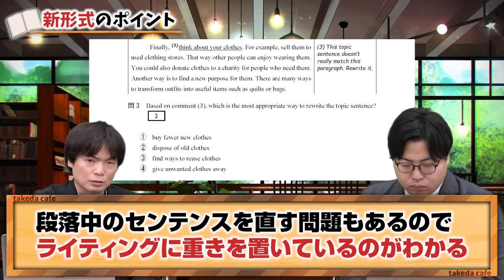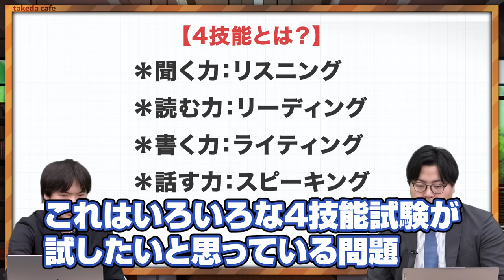【高2向け】2024年共通テスト英語を振り返り＆来年に向けた傾向と対策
▼共通テスト試作問題はこちら！
・英語リーディング

今回のテーマは「共通テスト 英語振り返り（リーディング+リスニング）」です。
もりてつ先生が2024年度の共通テストの講評をしています！
来年受験する高二生にm抜けてのアドバイスもあるので必見です！

【目次】
0:00 今日のテーマ
0:24 リーディング振り返り
1:46 新形式のポイント
4:43 新形式の攻略法
9:33 リスニングの振り返り
10:21 共テリスニングの問題形式
10:33 リスニングの対策法
14:20 先読みする力をつける
15:53 まとめ

森田鉄也：武田塾教務部英語課 課長
YouTubeチャンネル morite2 channelを運営。